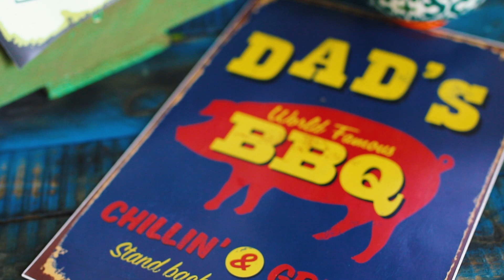Csicseriborsós csirke Marokkó összes ízével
Imádunk a világ különböző tájairól inspirálódni, hogy minél színesebb kajákat mutathassunk nektek. Most itt van egy perfekt marokkói kaja, amihez elég egy serpenyő és egy sütőtál!